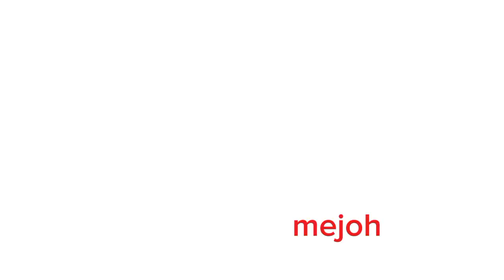simplengluto sa hipon dinnertime mejoh